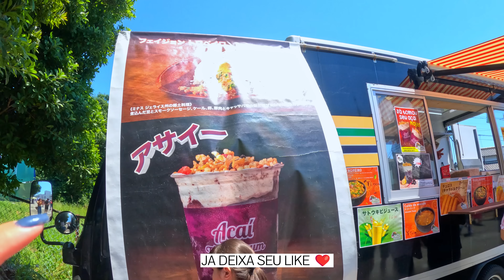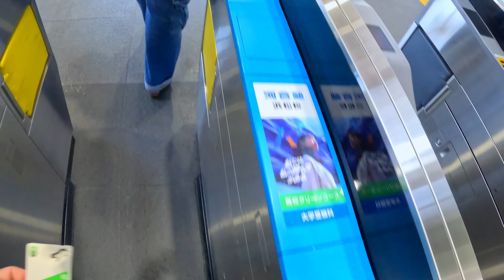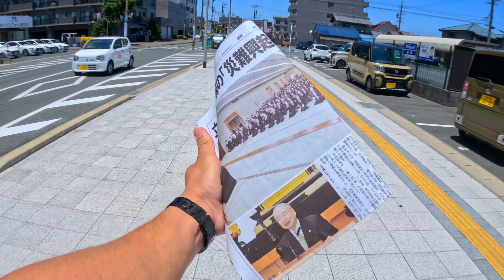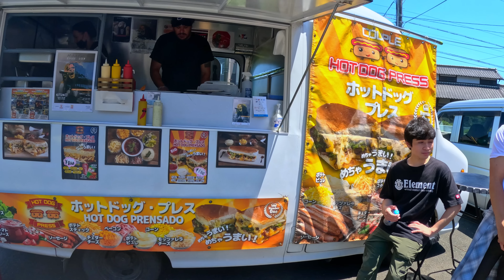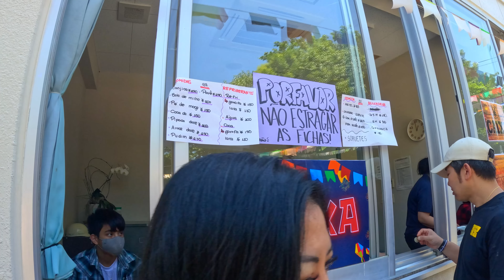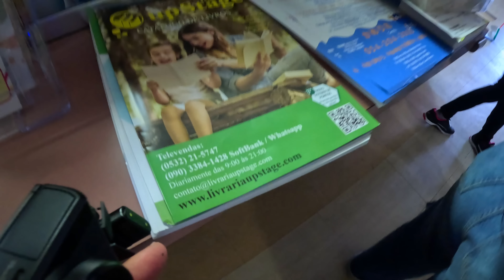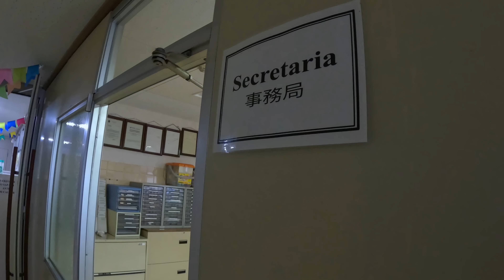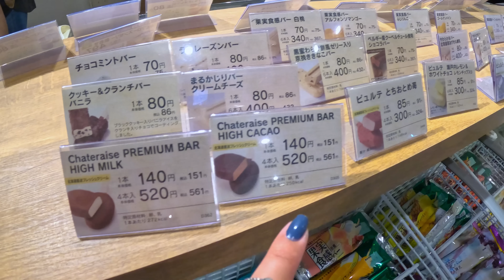FESTA TÍPICA BRASILEIRA NO JAPÃO 🇯🇵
TRABALHE NO JAPÃO
AGÊNCIA NAMBA
FALE QUE VEIO PELO CANAL RAFAELA KAORI E GANHE UM BRINDE 🫶🏻

PARCERIAS

Cupom RAFA10

Pizzaria Queen 😋
FALE QUE VEIO PELO CANAL RAFAELA KAORI E GANHA UM BRINDE ✨

Microfone blu